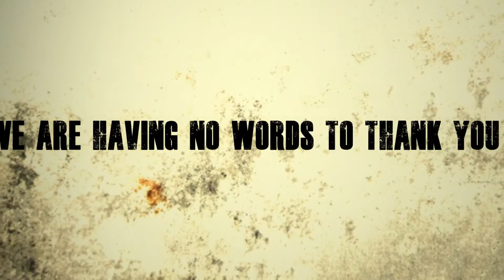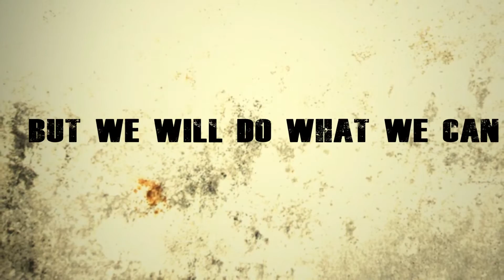[TEASER] BIG TECH GIVEAWAY LIKE NEVER BEFORE !!!!!!!!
~FINALLY THE WAIT IS OVER AND HERE WE ARE WITH THE GIVEAWAY~
NOW BE PREPARED TO PARTICIPATE IN THE GIVEAWAY WHICH WILL BE FROM 3RD JUNE
WE HAVE ARRANGED MANY EXCITING PRIZES OF RS 2500/- FOR YOU GUYS ! THIS IS THE LOVE FROM US TO YOU AND YOUR GREAT SUPPORT !
WE ARE DOING THIS GIVEAWAY WITH 4 OTHER TECH CHANNELS WHICH ARE
SO DO CHECKOUT THEM TOO!!
WE WILL SOON POST A VIDEO IN WHAT WAY YOU CAN PARTICIPATE IN THIS GIVEAWAY